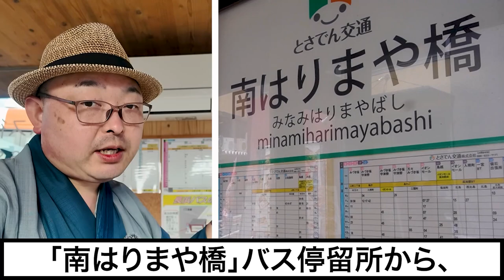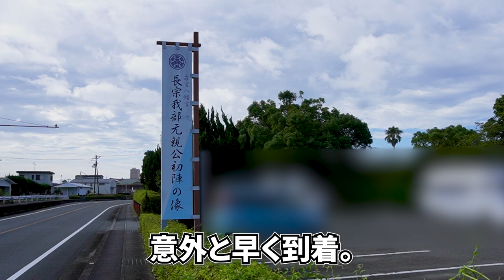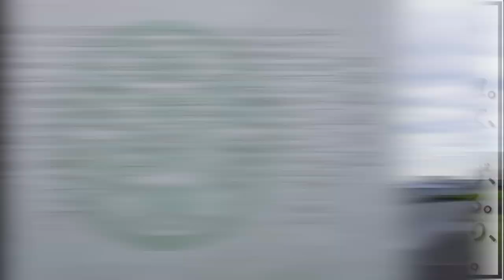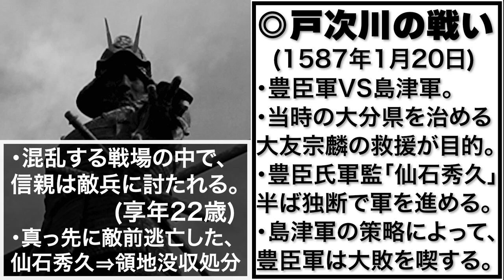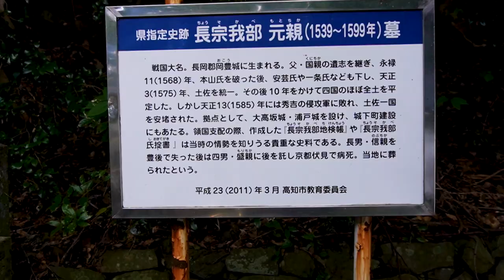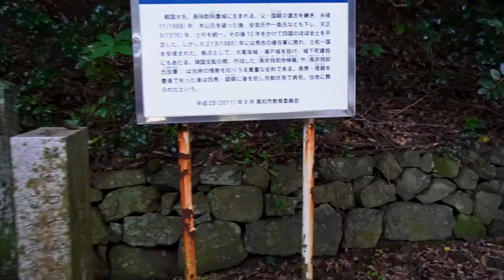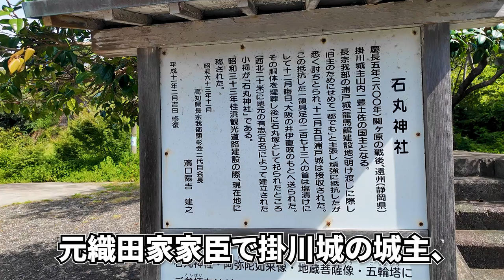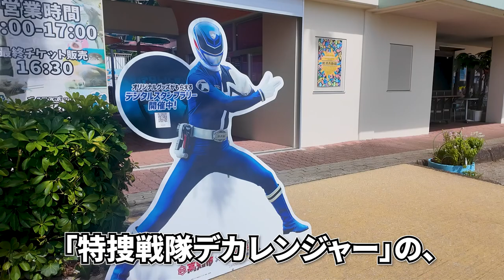【英雄二人！ / 高知市一人旅(前編)】長宗我部元親に坂本龍馬!! 長浜・桂浜を路線バスでめぐる南国土佐の歴史《四国縦断編#7》/ The solo trip in Kōchi city, vol.1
『【英雄二人！ / 高知市一人旅(前編)】長宗我部元親に坂本龍馬!! 長浜・桂浜を路線バスでめぐる南国土佐の歴史《四国縦断編#7》』です。

💮今作での訪問先&乗車した公共交通機関など
とさでん交通、長浜バス停留所、若宮八幡宮、長宗我部元親公初陣の像、長宗我部元親公墓所、一領具足供養の碑、桂浜、桂浜水族館、坂本龍馬像(桂浜)

00:00 アバンタイトル / Avan Title
00:06 オープニング / Opening
00:46 若宮八幡宮 / Wakamiya Hachimangū shrine.
02:38 鎮守の森公園 / The "Chinju-no-Mori" Park.
05:55 「長宗我部元親」公墓所 / The tomb of Motochika Chōsokabe.
08:29 一領具足供養の碑 / A monument dedicated to the people known as "Ichiryō Gusoku".
10:07 桂浜へ / Heading to the Katsurahama beach.
11:43 予定外の散策を経た先で / After passed an unplanned walking.
12:11 太平洋と向き合う坂本龍馬の像 / The big statue of Ryōma Sakamoto what it look down the Pacific ocean.
13:00 エンディング / Ending.
13:16 エンドカード / End screen.

▶️撮影機材: Osmo Pocket3、ZV-E10L
▶️編集ソフト: Adobe Premiere pro
▶️SE音源：効果音ラボ

 This travel video is the 7th episode of the  "The solo trip to the Shikoku island and several islands in Shimanami kaido" edition.
 From this travel video, the "solo trip in Kōchi city" begins.
 However, in case of making it into a single video work, it would be too much, so I decided to divide it into 2 episodes, this time as well.
 As the 1st episode, I think I'd like to focus on 2 historical heroes of Kochi, who are Ryōma Sakamoto and Motochika Chōsokabe.
 Taking the route bus, then head to southern areas in Kochi city where Nagahama and Katsurahama, I don't only meet them, but will also feel the deep history in Kochi.